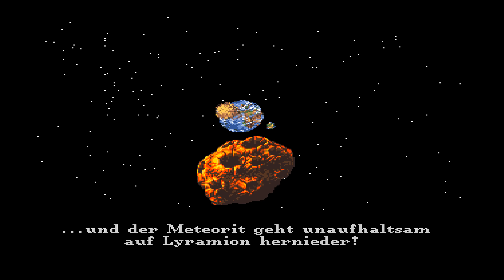Ambermoon Intro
Das Intro von Ambermoon.